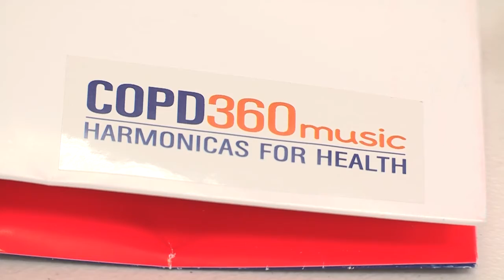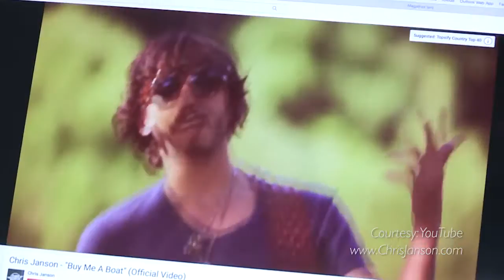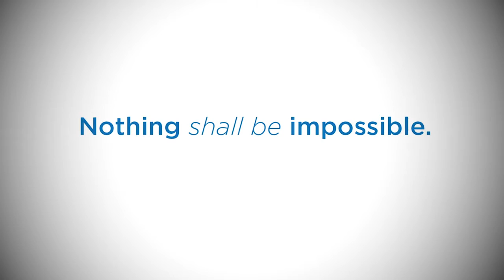COPD360music: Harmonicas for Health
The COPD Foundation is proud to offer the first nationwide harmonica program created especially for individuals with COPD and other chronic lung diseases. This program was developed and launched due to the generous support of ACM Lifting Lives, the charitable arm of the Academy of Country Music.

If you are an individual with COPD or another chronic lung disease, the COPD Foundation COPD360music Harmonicas for Health program can help you:

-Learn how to have better control of your breathing
-Exercise the muscles that help pull air in and push air out of the lungs
-Strengthen abdominal muscles for a more effective cough
-Boost self-confidence, relieve stress
-Socialize with others and have fun
-Reported benefits include: decreased shortness of breath, increased sputum mobilization and increased quality of life.